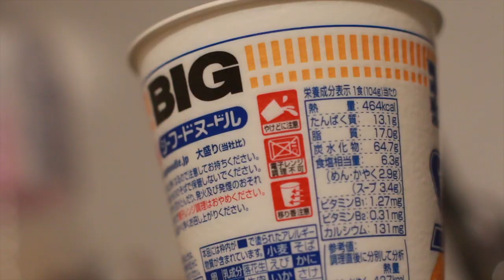【vsHIKAKIN】ボイスパーカッション〜有名YouTuberの企画に有名YouTuberの編集〜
有名YouTuberの編集ってほんまにすごい。